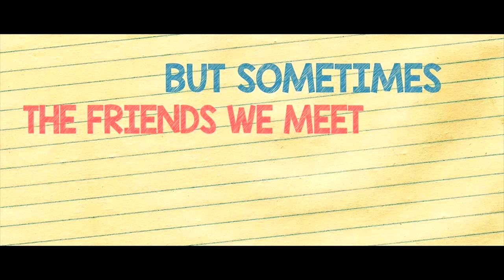My Imaginary Fred: Official Trailer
When the picturesque life of aspiring novelist, Gabriel Danamer, is rocked by infidelity, his spirited imaginary friend from childhood, Fred, crashes back into his reality. In Fred, Gabe soon finds a friend he can confide in; albeit, one that brings out his best and worst traits. Tune in to ROAR Network every Friday for new episodes starting on March 20th.

Starring:
Austin Bruns
Ruben Settergren
Jordan Phillips
Erik Reedy
Beau Mantor
Garrett Slack
Michael Peters
Joseph Galloway
David Techman

Written and Directed by Keyshawn C. Garraway
Produced by Anna Mattia and Cameron Kauffman
Cinematography by Alexander Dulak
Edited by Nicholas Sy
Animated by Anson Adams
Assistant Directed by Jordan Walker
Gaffed by Garrison Asma and Jackson Sulewski
Campus Content directed by Nick Serabyn
Audio by Bianca Gan
AC and Grip: Kattie Anne Moy and Peter Tran